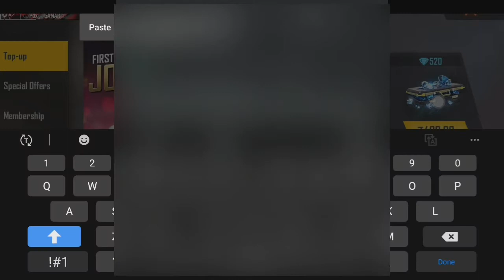Free Fire New Event - Free Fire New Superstar Gun Event !! Free Fire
So Hey Guys In Today's Video I am Going To Show You Free Fire New Event That's Called Free Fire New Diamond Royal Which Is Very Good event for all free fire players

Your Queries -
1 - Free Fire New Event
2 - Free Fire New Diamond Royal
3 - New Event Free Fire
4 - Free Fire New Event Today
5 - Free Fire
6 - Subrata Gaming
7 - Total Gaming
8 - Desi Gamer
9 - Ajjubhai
10 - AmitBhai
11 - Ahad Gamer
12 - Helping Gamer
13 - Free Fire Diamond Royal
14 - Free Fire New Superstar Gun Event
15 - free fire Superstar Gun Event

💕 Gaming Himadri 💕